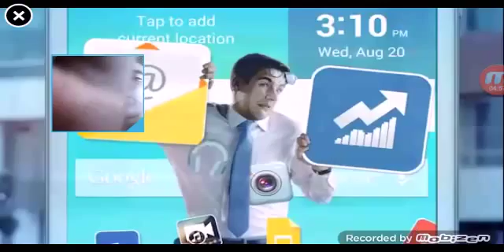σπαζουν τα νεβρα μας (geometri daz)#